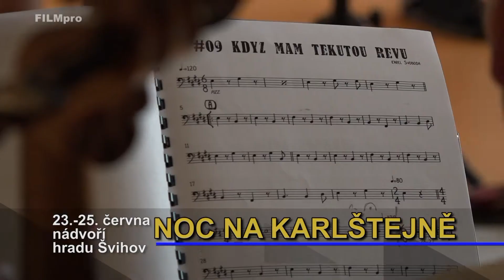Pozvánka na muzikál ZUŠ Klatovy 2017 Noc na Karlštejně